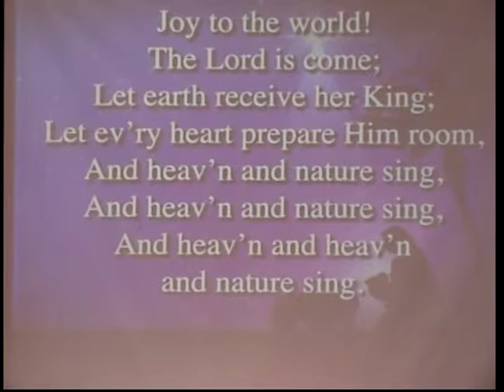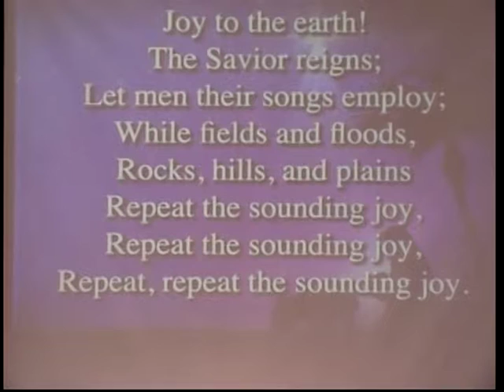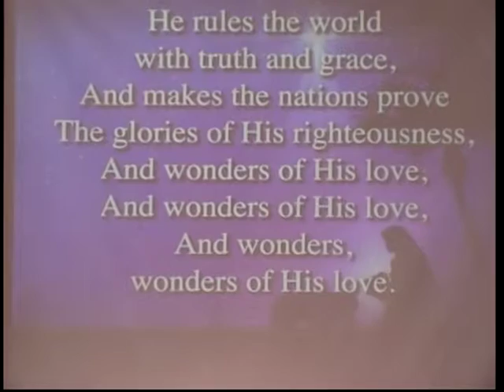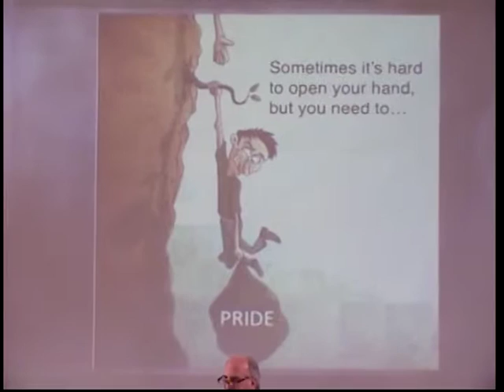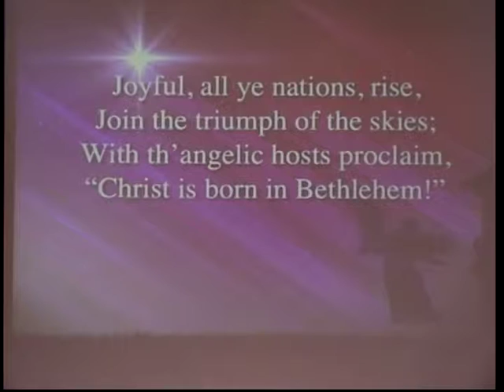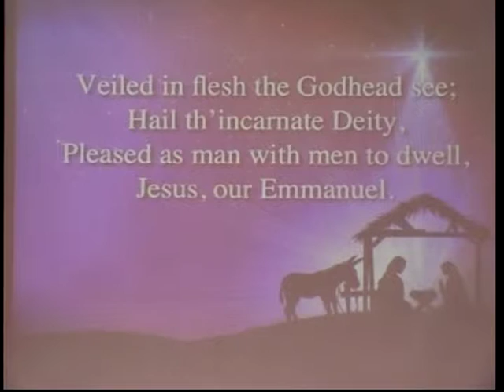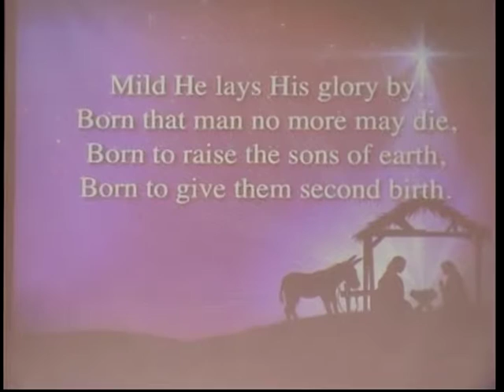Trinity Church, Congregational of Bolton MA 3 Jan 2016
Date: 3 Jan 2016 Total Duration: 01:23:29

Worship Songs: “Build Your Kingdom Here", "In Christ Alone/Solid Rock"

Sermon: “What Wondrous Love is This”, Eric Wilder